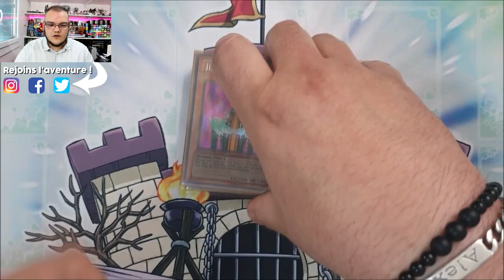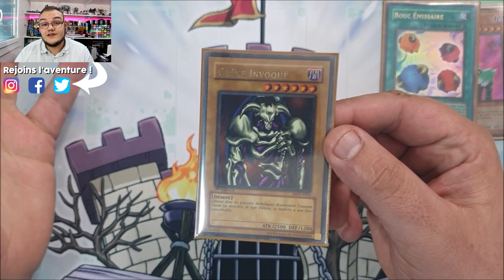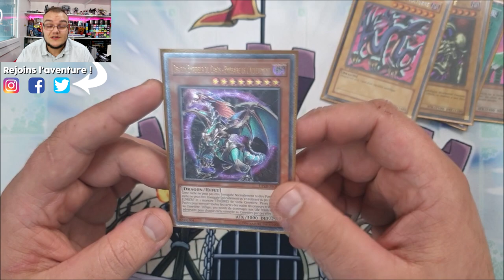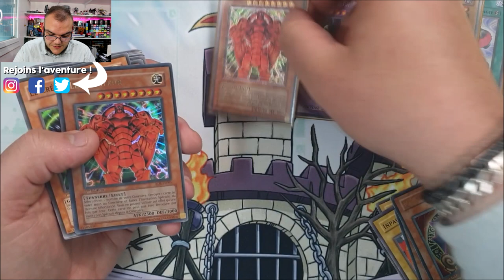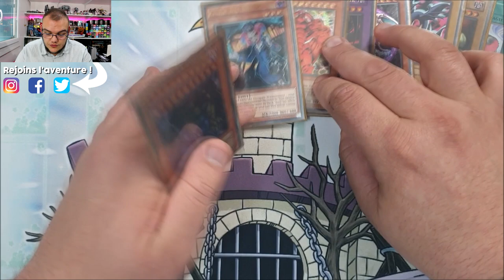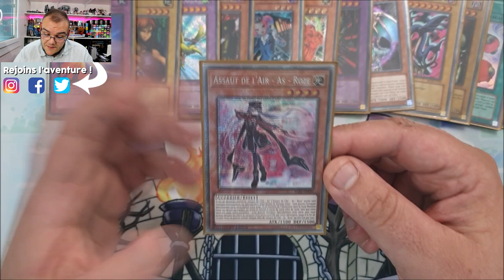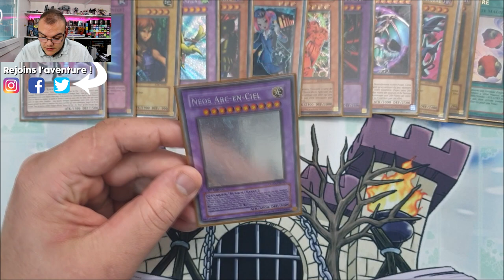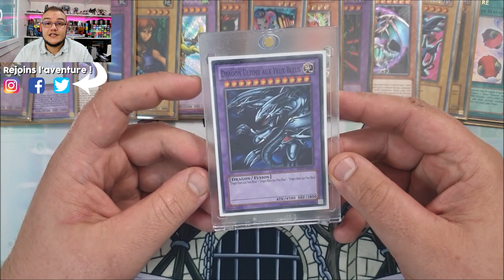MES 15 CARTES LES PLUS CHÈRES ! | Collection de Cartes très rare Yu-Gi-OH! 🇫🇷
Dans cette vidéo je vous présente les 15 cartes Yu-Gi-Oh! les plus chères de ma collection ! Asseyez-vous, il y a du très lourd !